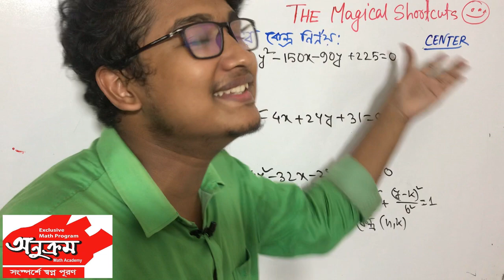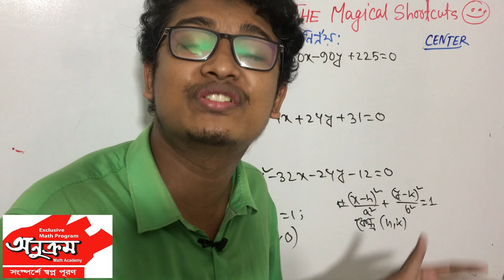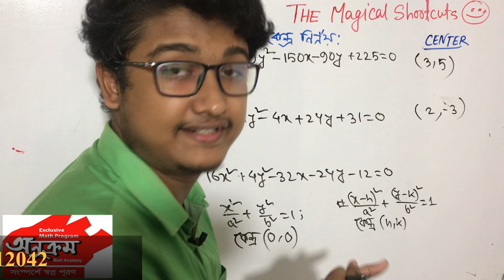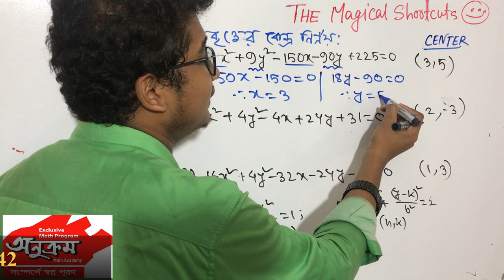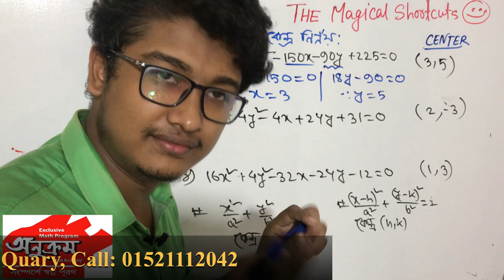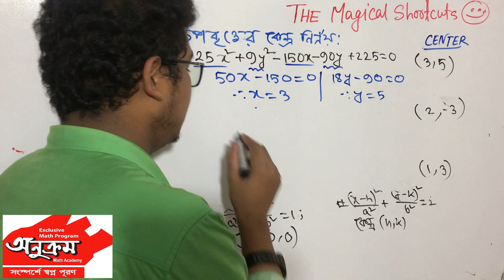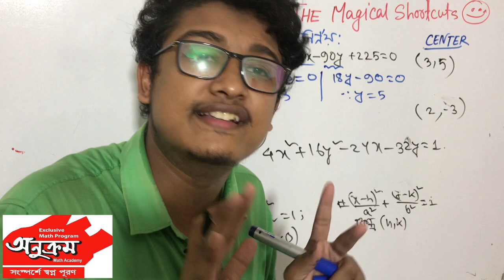1. HSC MATH 2nd Paper: কনিকের ম্যাজিক্যাল শর্টকাট পর্ব-১: উপবৃত্তের কেন্দ্র নির্ণয় এর সিস্টেম।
Video Title: Anukrom Math Academy ( অনুক্রম ম্যাথ একাডেমী)
Lecture: কনিকের শর্টকাট
Subject: Higher Math 2nd Paper (উচ্চতর গণিত ২য় পত্র)
Topic: কনিকের ম্যাজিক্যাল শর্টকাট পর্ব-১: উপবৃত্তের কেন্দ্র নির্ণয় এর সিস্টেম।
Class: HSC 2nd Year.
Lectured by: Md. RafiquzZaman Rafi.
If you face any problem, than directly message rafi sir on Facebook or make a call to 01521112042 this number.